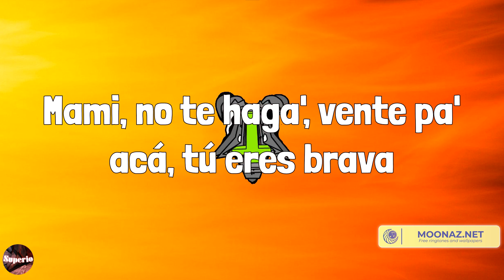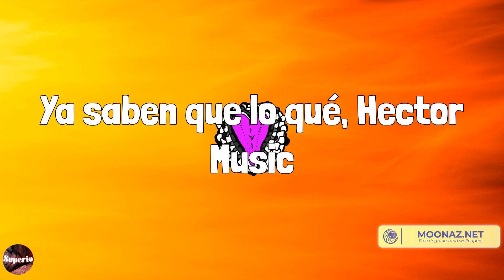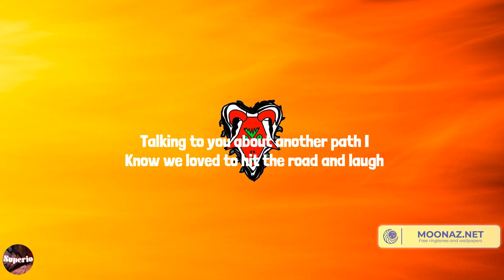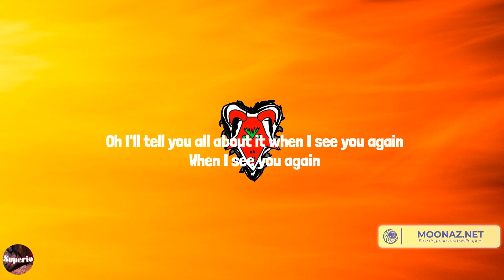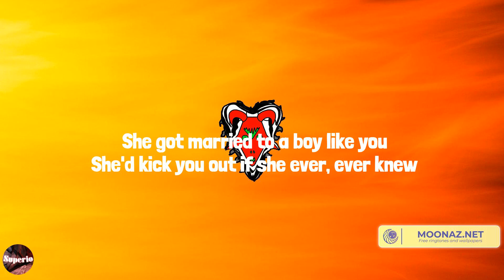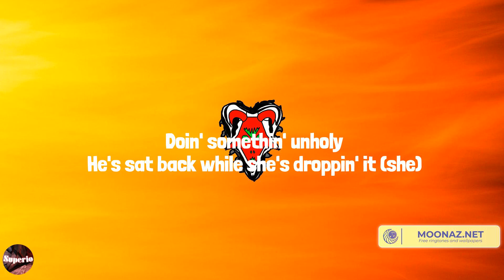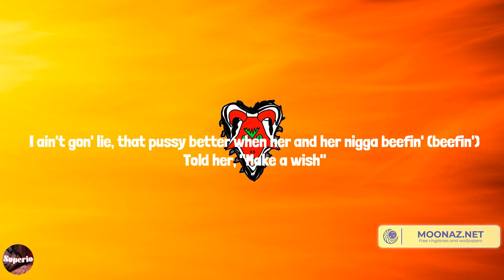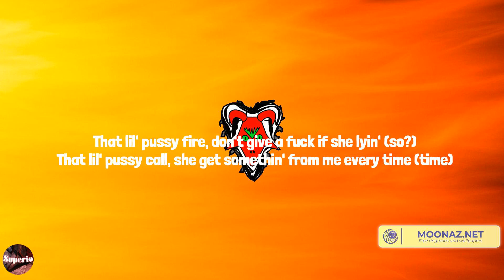Cris Mj - Una Noche en Medellín (Lyrics) Mix| Wiz Khalifa,Sam Smith,Moneybagg Yo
Lyrics:
Dímelo
FranC in the beat
Matando